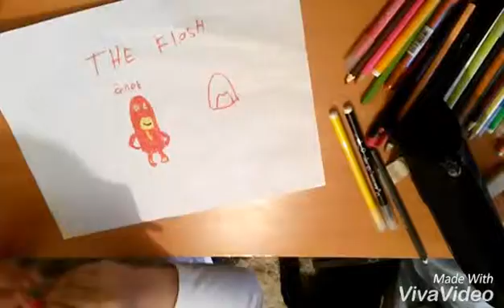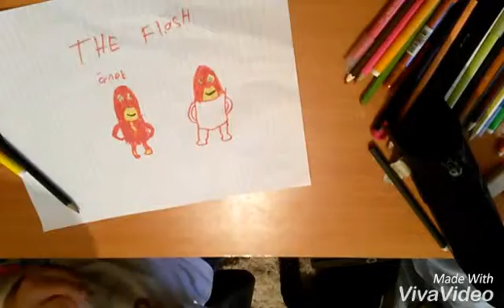Minyon flash çizimi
Ben pek çizemedim ama siz çizersiniz☺☺